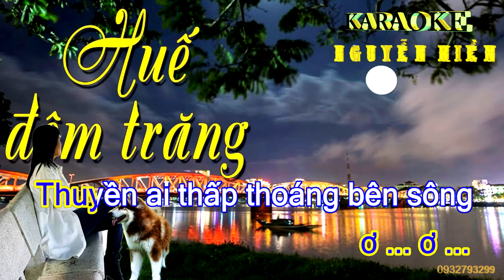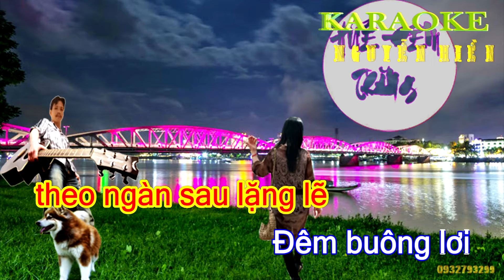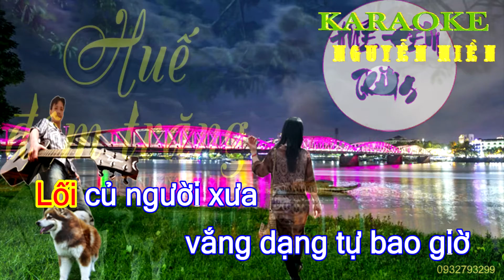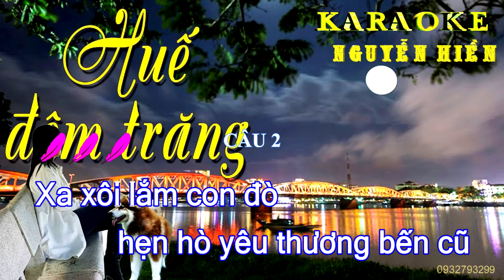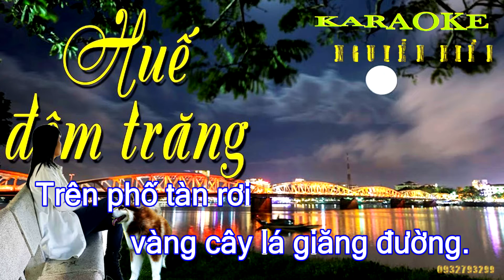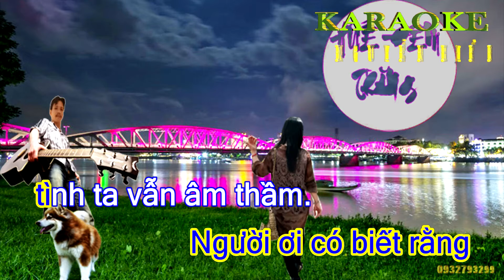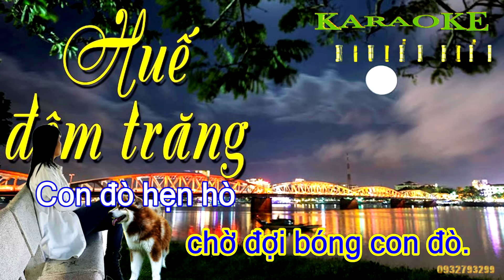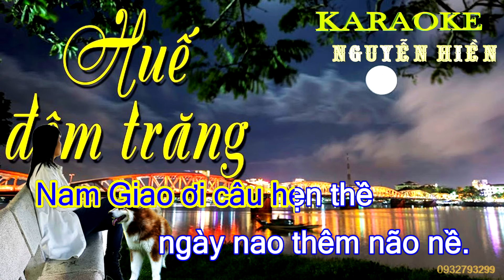karaoke Tân cổ SC : HUẾ ĐÊM TRĂNG [ full beat]